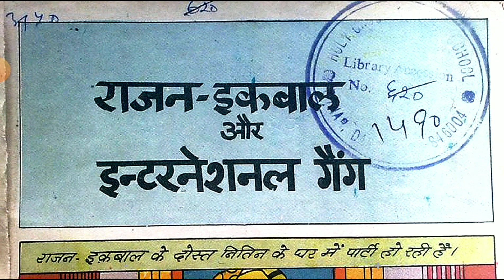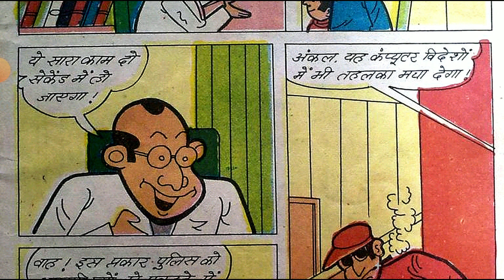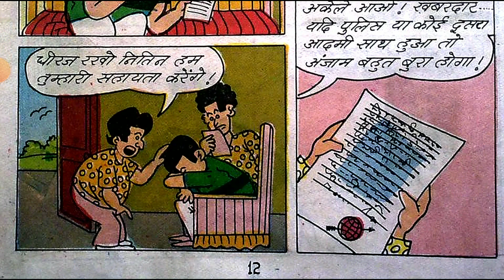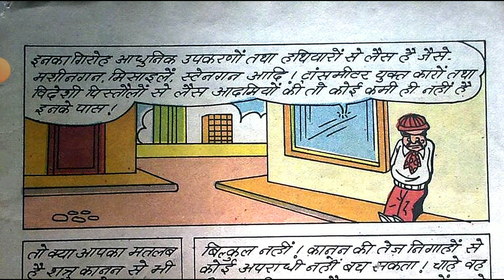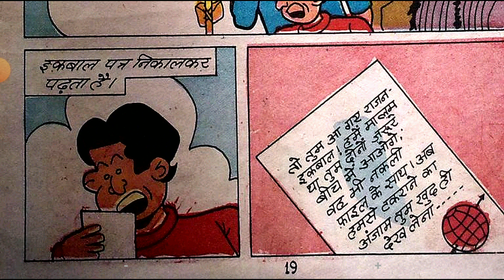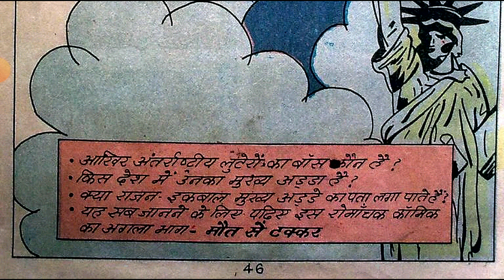Rajan Ikbal Aur International Gang hindi Story manoj comics Raj comics Diamond comics